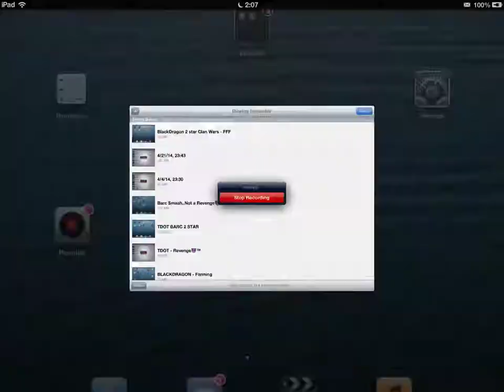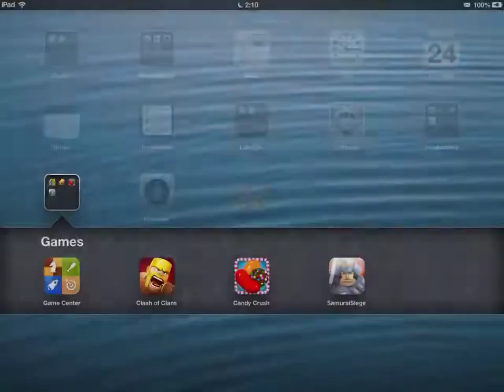FFF series #2 - 3400+ 2 stars - Buddha